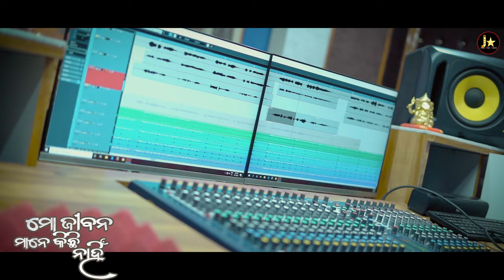Mo Jibano Mane Kichi Nahi | ମୋ ଜୀବନ ମାନେ କିଛି ନାହିଁ | New Sad Song | Ankita Patara | Studio Versio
Janu Star Music Presents  You The Official Studio Version A Very  Superhit , Heartbroken Odia Sad Song '' MO Jibano Mane  Kichi Nahi '' Singar  Ankita Patara . Enjoy Every Beat Of  Tha Song . Shower All You Love , Blessings And  Support On Us And Spread It  More And More . Stay Stay , Happy , Secue And  Blessed  !

                      L I K E || C O M E N T  || S H A R E || S U B S R I B E
                                Song Credits
Song - Mo Jibano Mane Kichi Nahi
Singar -  Ankita Patara
Lyryic - Dipok & Pritiranjan
Producer - Bhagaban Sahu (Janu Star Music)
Edit - J Bubu
Poster - PP Digital
Arrangement - Chandan
Recoding & Mixing :- MD Studo
Ankita_Patarao_ jibano_Mane_kichi_nahi🎶🎵New_Sad_Song😭💔❤
JanuStarMusic_mAnkita Patarao_Viral_Odia_Sad_Song
All_Hit_New_Song_Of_Ankita Patarao.
Mo_Jibano_ Mane_Kichi_Nahi.

🔔Get Alerts When We Relese Any New Video. TURN ON THE BELL ICON On The Channel.

©All Copyright Reserved " JANU STAR MUSIC"
Music Label - J ⭐ Music🎬
Genre :- Odia Gita / Odia Song / Odia Viral Sad Song

©Janu Star Music (2023)
▶Odia Video
▶Odia Sad Song Vide
▶ Ankita Patara New Sad Song
▶Janu ⭐ Music PRESENTS

This Content Is Copyright To (Janu ⭐ Music) Any Re-Upload Or Redistribution (Audio Or Video) Is Strictly Prohibited Of This Content Legal Action Will Be Taken Against Those Who Violate The Copyright Of This Content Presented !!!